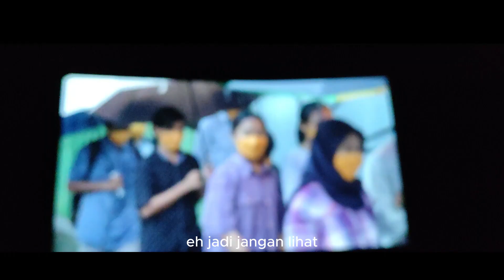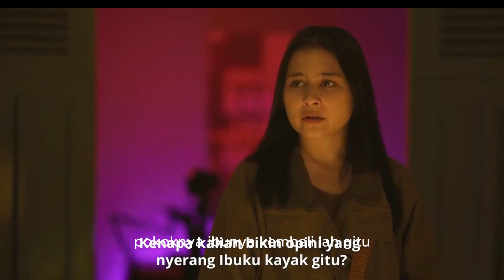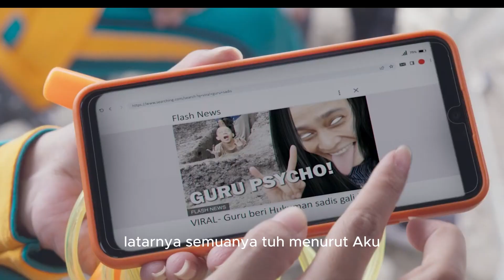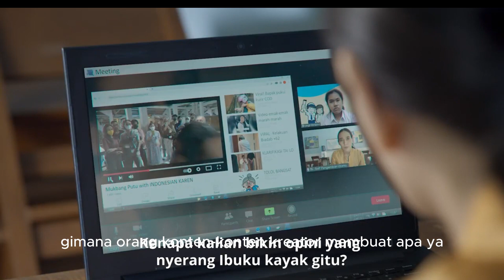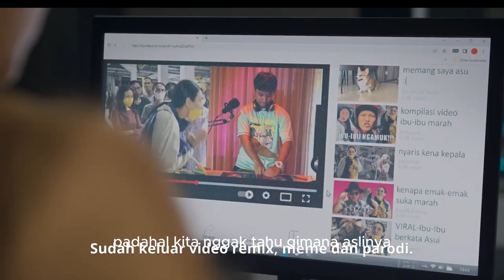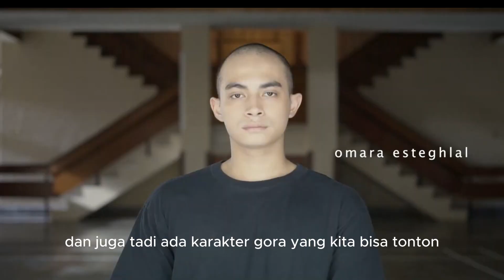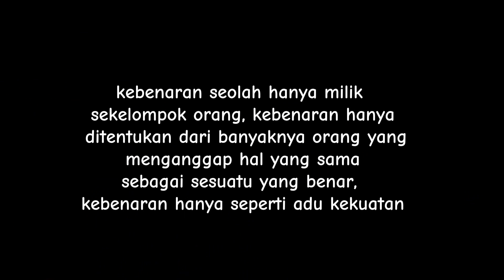Field Study || Kelompok 6 PDB 18 Universitas Airlangga 2023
hallo welcome to mini vlogg,  kami dari kelompok 6 melakukan field study dengan tema dekadensi moral. Nah pada kali ini, kita nobar film Budi Pekerti di XXI Delta Mall Surabaya. Tonton yuk keseruannyaa!

Kelompok 6 Kelas PDB18 melakukan field study yang bertemakan "Dekandensi Moral" dengan melakukan kunjungan ke Bioskop Cinema XXI Plaza Surabaya, yakni menonton film "Budi Pekerti" dan mewawancarai para pengunjung. Kegiatan ini bertujuan supaya dapat menyadarkan khalayak luas tentang dampak dari penyebaran hoax terkhususnya, film ini mengambil sudut pandang dari korbannya. Sehingga, harapan kami pun dengan adanya film ini dapat menyadarkan masyarakat luas tentang pentingnya bertindak bijak dalam mengolah informasi yang didapat supaya tidak merugikan salah satu pihak. Selain mewawancarai, Kelompok 6 juga menyebarkan survei pada para pengunjung dengan melampirkan barcode sehingga mempermudah koresponden dalam menjawab pertanyaan yang kelompok kami ajukan.

Kelompok 6 PDB 18
1. Auefadysta Wal'ashri Yaffawnia - Fakultas Sains dan Teknologi
2. Laura Alyassa Kusaumi - Fakultas Teknologi Maju dan Multidisiplin
3. Izzatiara Khairunnisa - Fakultas Hukum
4. Tania Ariveliani Permata Surya - Fakultas Vokasi
5. Khailila Arumdapta - Fakultas Psikologi
6. Jessica Lioni - Fakultas Ekonomi dan Bisnis
7. Irfan Rizqullah - Fakultas Vokasi
8. Muhammad Raul Fasya - Fakultas Perikanan dan Kelautan
9. Nahdhiya Reyhana R - Fakultas Ilmu Sosial dan Ilmu Politik
10. Surya Dwi Satria - Fakultas Vokasi